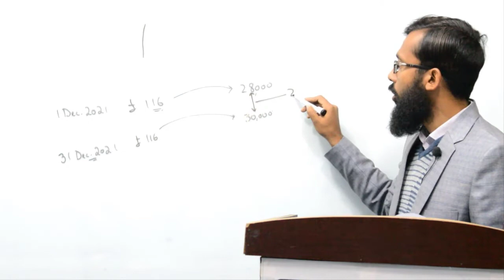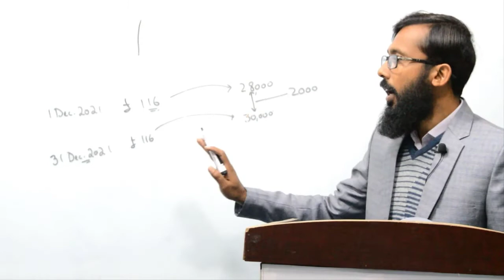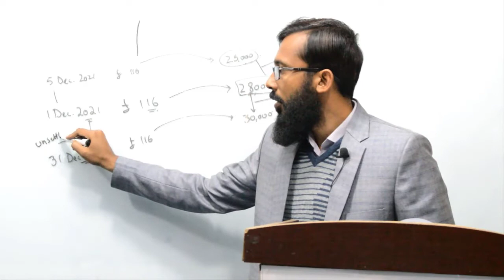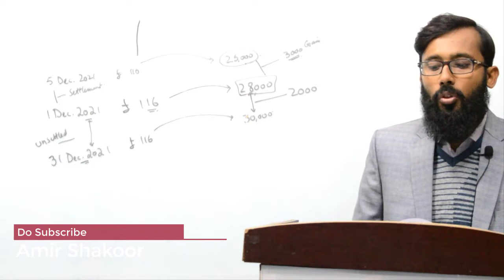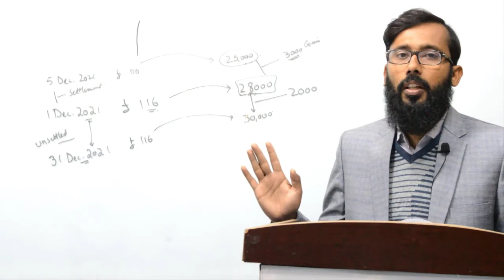Free ACCA FR Financial Reporting Lecture 9 By Amir Shakoor